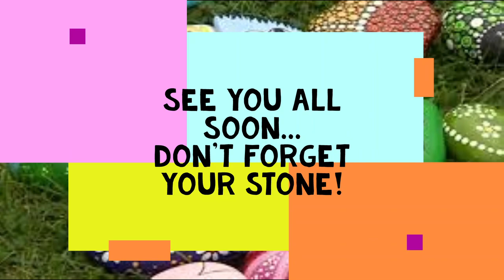What to expect in the Languages Department